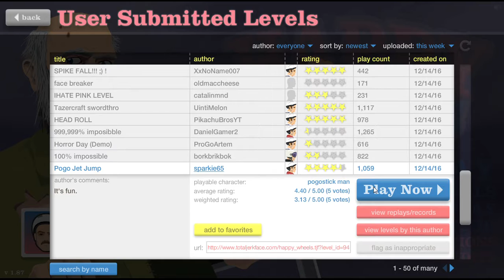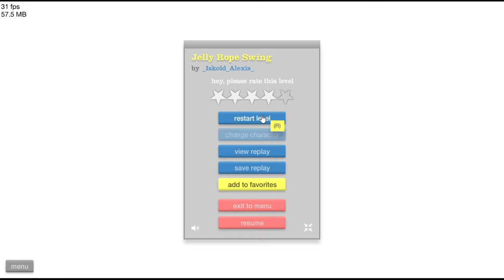ice sword happy wheels I DIE LIKE 100 TIMES #1